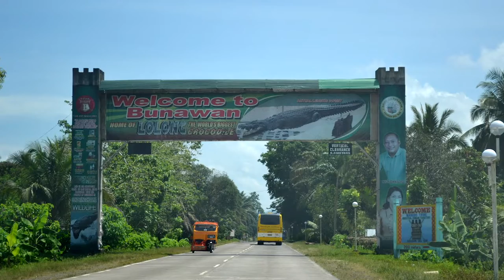O MAIOR CROCODILO já registrado DO MUNDO: LOLONG!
Conheça Lolong, o maior crocodilo já registrado do mundo, um crocodilo gigante de água salgada que passou dos 6 metros e mais de 1 tonelada.

Esse enorme crododilo (crocodylus porosus) foi capturado nas Filipinas e ganhou o nome de Lolong em homenagem ao líder de sua caçada, Lolong viveu parte da sua vida no Centro de Reservas Ecoparque de Vida Selvagem de Bunawan e após aterrorizar as pessoas por lá acabou conquistando todos pois chamou a atenção do mundo para a cidade.

Lolong foi eleito pelo Guinness Book como o maior crocodilo do mundo, superando o que era considerado maior até então chamado de Cassius, da Austrália, que tinha cerca de 5,5 metros.

Hoje o maior crocodilo já registrado do mundo é propriedade do Museu Nacional das Filipinas e o parque em que viveu construiu uma réplica de Lolong para que as pessoas não esqueçam do maior crocodilo já registrado.

Seja bem-vindo! Meu nome é Felipe e fiz esse canal de curiosidades para falar sobre fatos curiosos dos mais diversos assuntos. Eu gosto muito de ler e pesquisar sobre coisas interessantes sobre o mundo, sobre animais pré-históricos ou da atualidade (como o maior crocodilo já registrado do mundo, o Lolong), sobre a história, sobre o espaço, sobre coisas aleatórias, sobre filmes e séries, sobre lugares incríveis, abandonados ou curiosos. Aqui você vai encontrar curiosidades sobre muitos temas, do mundo real ao fantasioso. Sobre mistérios e acontecimentos que estão em alta.

Você é curioso. Não, não é uma pergunta, você é (quem não é?). Curiosidades geram um ótimo conteúdo e os vídeos aqui não param.